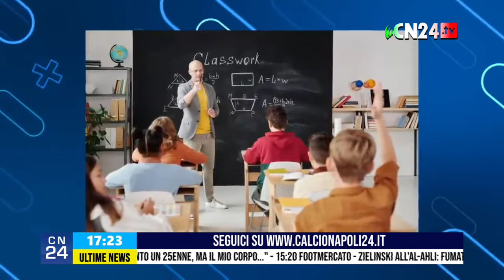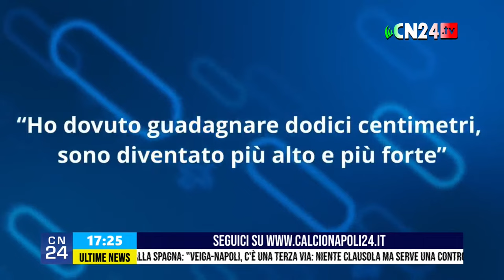🔴 Allenamento Napoli LIVE, Cajuste day a Castel di Sangro!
Ritiro SSC Napoli 2023 a Castel di Sangro in Abruzzo! L'Aqua Montis Resort di Rivisondoli ospiterà gli azzurri fino al prossimo 11 agosto 2023. Questa mattina era previsto riposo per la squadra di Garcia, mentre oggi pomeriggio ci sarà il quattordicesimo giorno di allenamenti del Napoli a Castel di Sangro, come sempre allo stadio Teofilo Patini che dalle ore 17:30 vedrà partire l'allenamento pomeridiano a porte aperte.
Puoi seguire l'allenamento del Napoli in diretta video su CalcioNapoli24, sul canale 79 del digitale terrestre e sul nostro canale YouTube, con i nostri inviati Marco Lombardi, Claudio Russo, Riccardo Nicotra e Vittorio Bernardo.

DIGITALE TERRESTRE: canale 79
SKY - DIGITAL KEY: canale 5079
SMART TV: applicazione CalcioNapoli24Tv